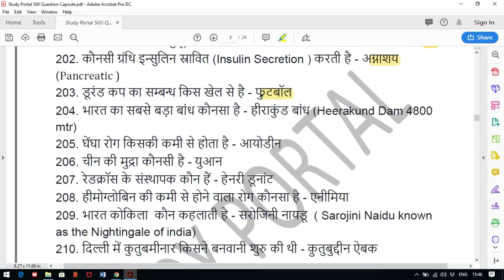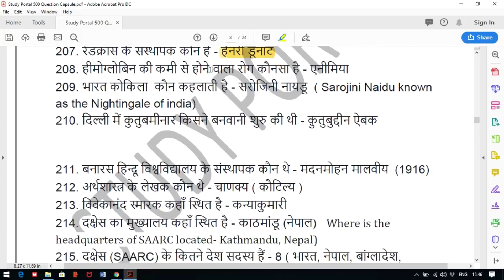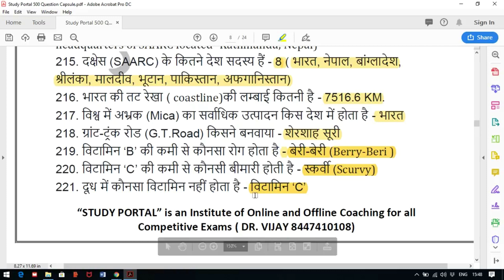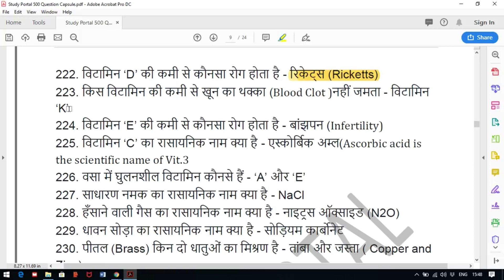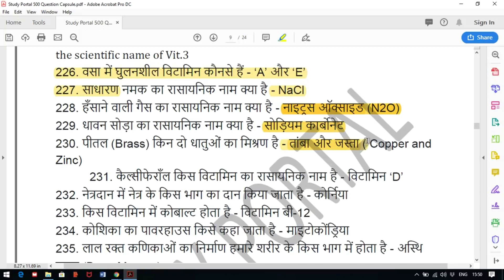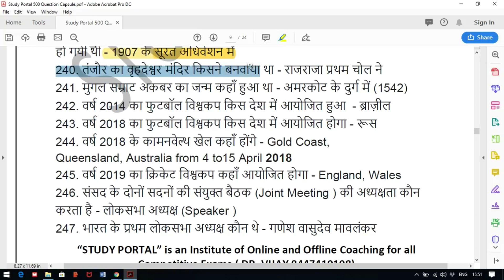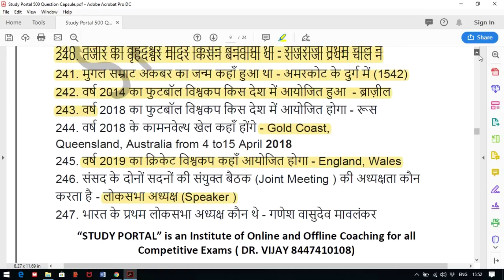Episode 13 -TOP 47 GK प्रश्न - DSSSB - KVS - पढ़ो वही जो सिलेक्शन दिलाये - STUDY MATERIAL BY COURIER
1. HINDI PEDAGOGY E-BOOK FOR CTET, KVS, DSSSB, HTET, UPTET, REET (HINDI MEDIUM)...

2. English Pedagogy book for all teaching exams.

3. MATH PEDAGOGY (HINDI MEDIUM) FOR ALL TEACHING EXAMS.

4. सामाजिक विज्ञान (SOCIAL SCIENCE PEDAGOGY IN HINDI MEDIUM) FOR ALL TEACHING EXAMS.

5. Mathematics Handwritten Notes by Pawan Yadav Sir .

6. बाल विकास और शिक्षा शास्त्र (HINDI MEDIUM E-BOOK) CHILD DEVELOPMENT & PEDAGOGY (850 महत्वपूर्ण प्रश्न जो पिछले सालों में पूछे गए हैं ).

7. CHILD DEVELOPMENT AND PEDAGOGY FOR KVS , CTET, HTET and all (HINDI MEDIUM) बाल विकास और शिक्षा शास्त्र COMPLETE BOOK WITH THEORY AND QUESTIONS .

8. CHILD DEVELOPMENT AND PEDAGOGY (ENGLISH MEDIUM).

9. Child Development & Pedagogy Questions Booklet (600) with Answer (English Medium).

10. पर्यावरण अध्ययन E-BOOK (पर्यावरण अध्ययन के 690 महत्वपूर्ण प्रश्न)...

11. EVS PRT HANDWRITTEN NOTES (HINDI MEDIUM) .

12. Computer MCQ EBook (English Medium).

13. 550 Most Important Question of Haryana GK by DR. VIJAY SIR.

14. संपूर्ण हरियाणा सामान्य ज्ञान और पिछले सालों में पूछे गए प्रश्न उत्तर (HINDI MEDIUM HANDWRITTEN WRITTEN NOTES).

Category